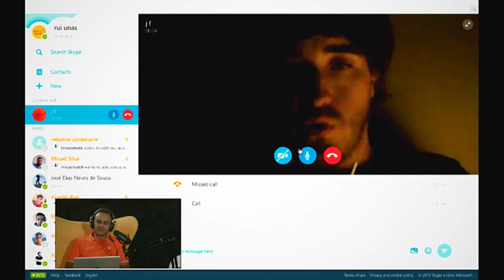Quartas Feiras Maluco Beleza Live!